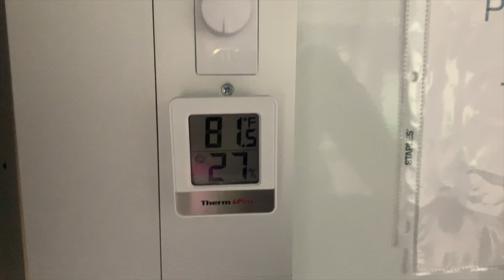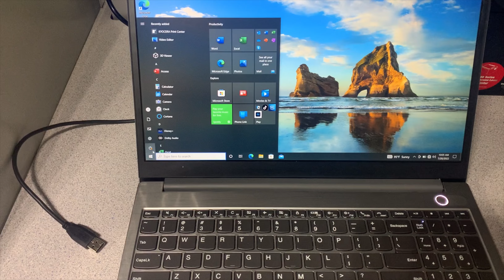VLOG: Community Health Nurse DAY IN THE LIFE | What I Do as a COVID Testing Lab RN (2022)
DAY IN THE LIFE OF A COVID TESTING LAB NURSE IN 2022!

Hello everybody, my name is Jazz! I graduated in August 2021 with my Bachelor of Science in Nursing (BSN) from the University of Nevada Las Vegas (UNLV), and just started my first nursing position out of school in the beginning of July.

I am currently employed by a nursing agency on a contract to work in COVID testing labs. My particular position is a hybrid role, so some days I work in stationary labs located in the Las Vegas valley while other days I visit rural areas surrounding Las Vegas working on our mobile testing RV. In today’s vlog I bring you all along with me for one of my rural days on our mobile testing RV so you can catch a glimpse of that process.

In today’s vlog I also explain my role more in depth, so you can understand what I do day to day in my position as a COVID testing lab nurse. I hope you enjoy the video!! Please let me know if you have any questions!

Feel free to use the chapters below:
(00:00) intro
(01:23) morning routines: daily gratitude, exercise, walking Ali
(03:09) getting ready for the day: choosing an outfit + new scrubs
(04:29) leaving the house, arriving at work
(05:36) explaining my hybrid role & traveling to my rural testing site
(08:19) explanation of my day to day duties as a COVID testing lab nurse: roles in the lab, PPE, cleaning, positive result procedures
(14:51) rural RV shift: glimpse into set up & temperature monitoring
(20:21) end of RV shift: leaving & driving back to Las Vegas valley
(22:50) home after work: a word of gratitude + vlog closing

***First video posted: 3/4/2022